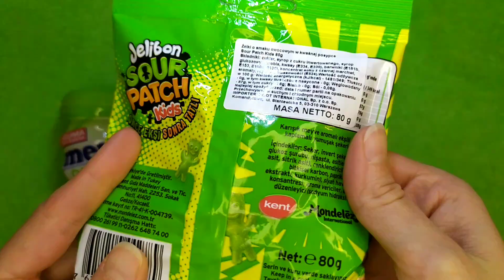Candy Lollipops and Sweets.Yummy Rainbow Lollipops ASMR